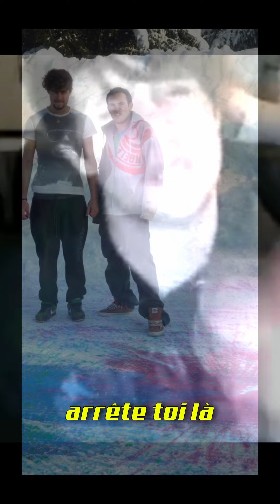Lothar - Ville (Clip officiel)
Enregistrement et mixage : Nathan Herveux
Enregistrement voix : Klon
Mastering : Adrien Pallot
Voix additionnelles : Emma Le Masne
Guitares additionnelles : Manu Depond

Réalisation : Nathan Herveux

Ville :

Tu viens de poser tes valises
Dans une ville qui ne t'attendait pas
Tu viens trouver ta terre promise
T'as enterré celle qu'allait pas

Ici c'est sûr ça le fera
Avant les gens comprenaient pas
Que t'essayais de faire le bien
De faire le bien à coups de poings

Tu reprends ta vie avec toi
T'espères que cette fois ça se verra
Que ta colère c'est des larmes
Qu'aucune personne ne veut boire

Mais qui va bien vouloir te croire
Si t'assassines de vérité
Tous ceux qui veulent bien t'écouter
Tous ceux qui auront essayé

Arrête toi là
La nuit c'est toi

Arrête toi là
L'ennemi c'est toi

Casser la ville pour changer toi
Tu sais la ville c'est toi parfois
Casser la ville pour changer quoi
Tu vois la ville c'est toi, casse-toi

Tu tournes en rond mais tu danses pas
Tu crois que les gens se moquent de toi
Attention si tu vas par là
Tu sais ton ombre te suivras

Arrête toi là
L'ennemi c'est toi